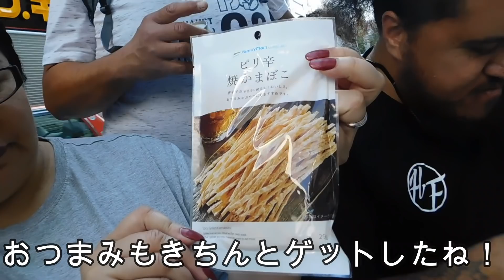街行く外国人と日本のお酒とおつまみでピクニックしてみたForeign people trying Japanese sake and snacks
こんばんは！今日は街行く外国の方に声をかけ
一緒にピクニックへ行ってくれる人を探しました！
日本のコンビニお酒とおつまみを食べた反応はいかに！？